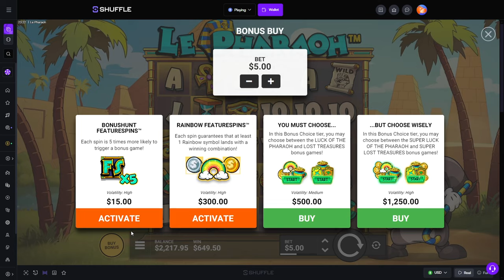INSANE TRIPLE CLOVER HIT on LE PHARAOH!!